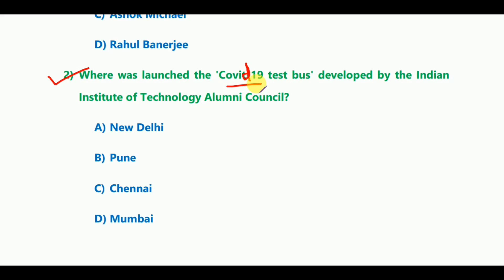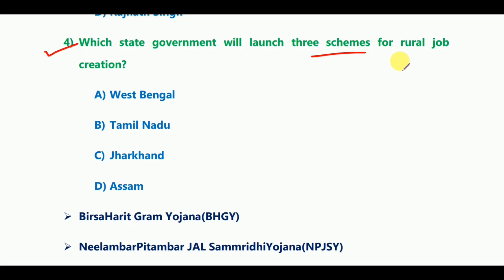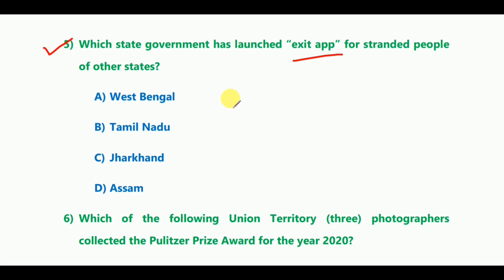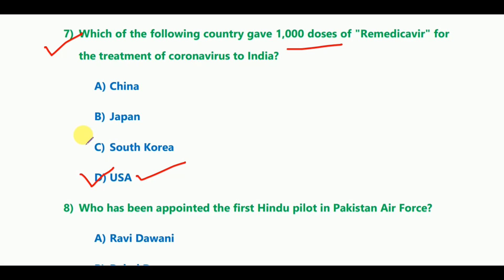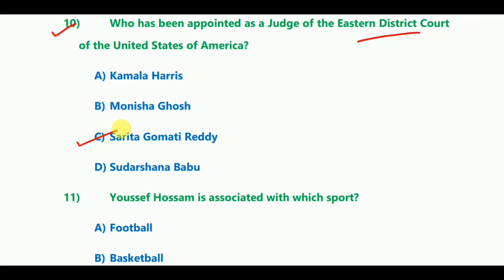Current Affairs 6 & 7 May 2020 | English MCQ's |Daily Current Affairs in English|| SENRAM ACADEMY